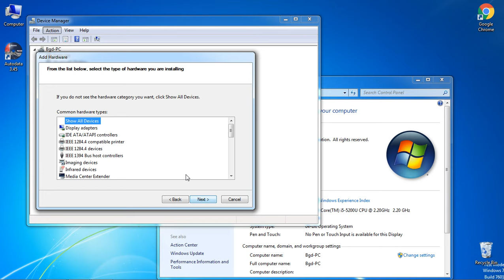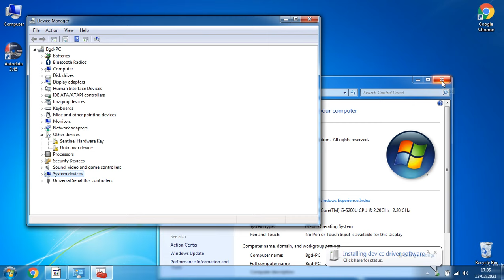How to solve Autodata Sentinel Key not found and Runtime error 217 at 00580D29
In case you have any errors on Autodata 3.45 related to Sentinel Key not found or Runtime error 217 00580D29 follow those  simple steps.